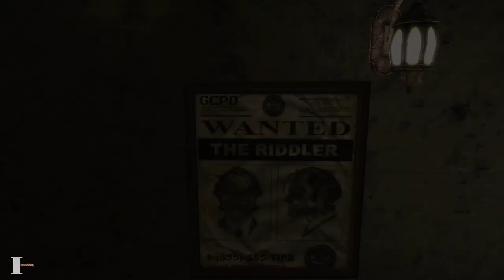DC Universe Online, Revisit LVL 22. Riddler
Atomic Tank Main story quests play through, with riddles! We are level 22 and are following the main story for Meta as we level up.

Batman sends us after some mysterious clues and we get to thump some of The Jokers thugs along the way.